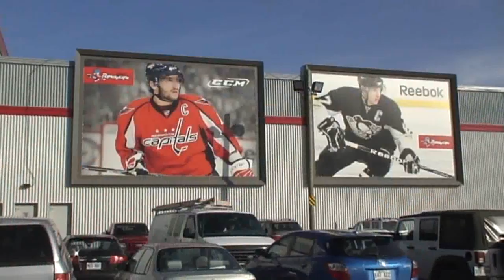Le choc des générations